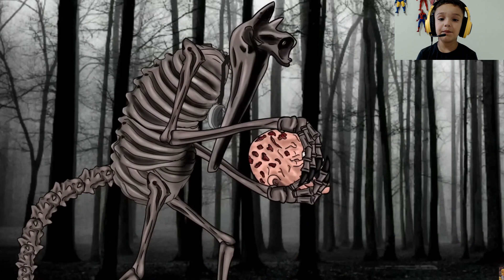CATNAP, HUGGY WUGGY, DOGDAY VS JASON, FREDDY KRUEGER, MICHAEL MYERS,CHUCKY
olá amiguinhos tudo bem ??